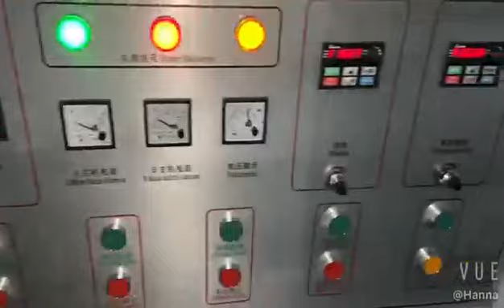1200 ABA LDPE LLDPE HDPE blown film machine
We are a Chinese company, mainly manufacture cast stretch film machine, film blowing machine, air bubble film machine, bag making machine, film rewinder, recycle & pelletizing machine, flexo printing machine and spare parts. Our machinery are sold very well and very popular all over the world. Good quality & cheap price!
Whatsapp/Wechat: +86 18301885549 （Manager He）